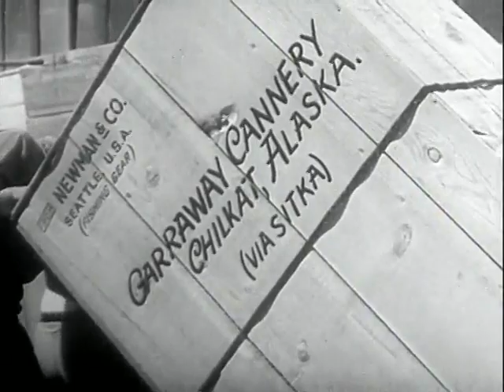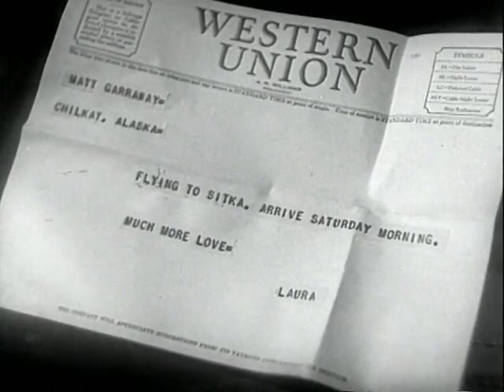Spoilers of the North - 1947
Spoilers of the North is a 1947 American film directed by Richard Sale and starring Paul Kelly, Lorna Gray (billed as "Adrian Booth"), and Evelyn Ankers.

Cast
Paul Kelly as Matt Garraway
Lorna Gray as Jane Koster (Billed as "Adrian Booth")
Evelyn Ankers as Laura Reed
James Millican as Bill Garraway
Roy Barcroft as Moose McGovern
Louis Jean Heydt as Inspector Carl Winters
Ted Hecht as Joe Taku
Harlan Briggs as Salty
Francis McDonald as Pete Koster
Maurice Cass as Doctor
Neyle Morrow as Johnny